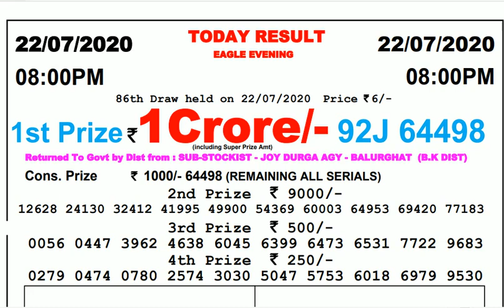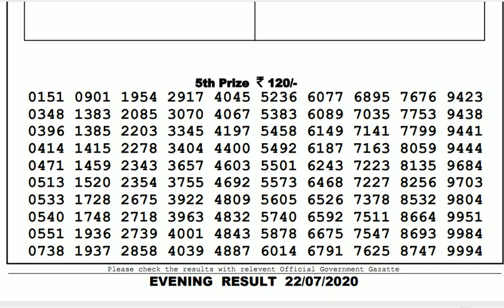Lottery Live I Lottery Results I Sombad Lottery 11.55am 04.00pm 08.00pm gdn